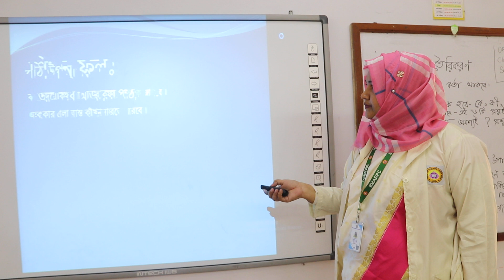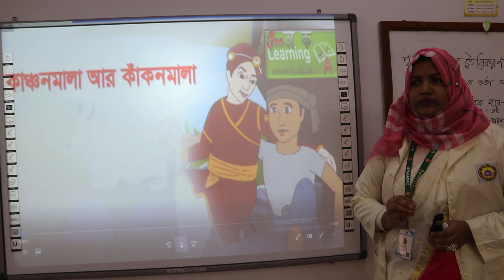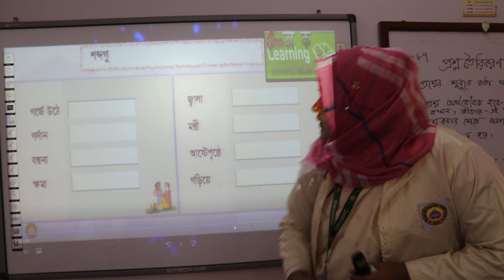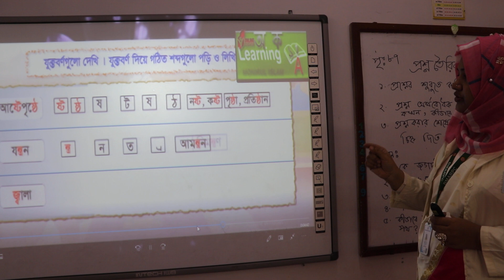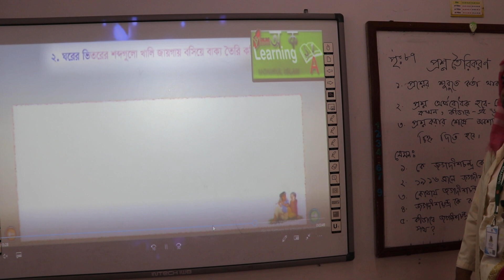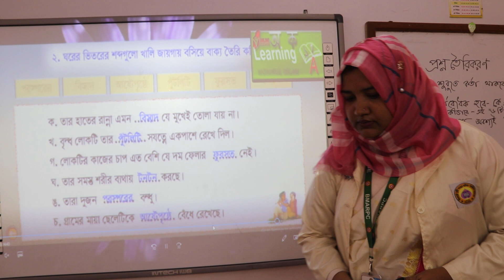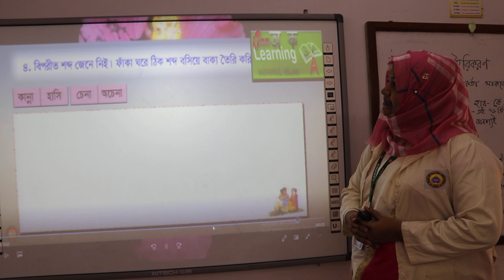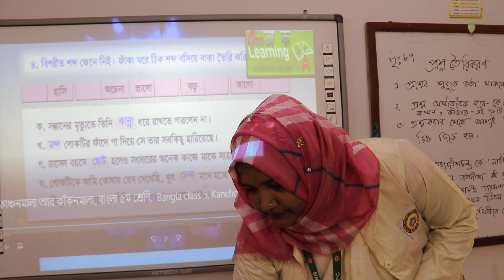Class - 5, Bangla, Kanchanmala R Kankonmala